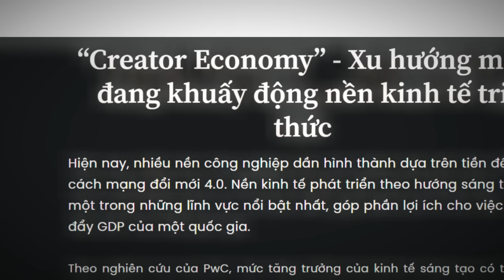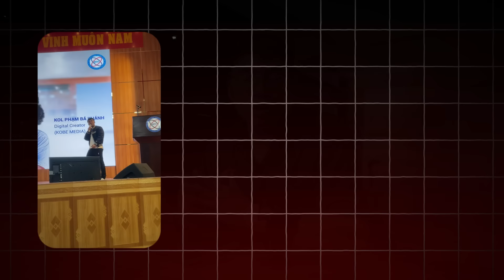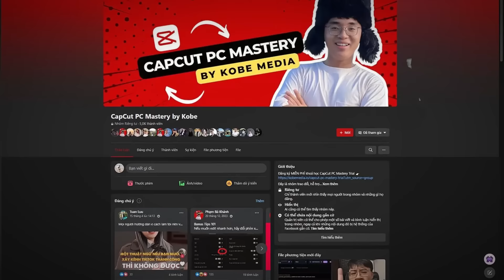Công Cụ Giúp Hàng Ngàn Người Trở Nên Giàu Có!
Bạn muốn làm sáng tạo nội dung bằng short video, nhưng không biết edit và muốn học edit để có thể tự làm video cho chính mình trong vòng 1 tháng hay thậm chí vài ngày?

Bạn nghĩ điều này là không thể?

Vậy thì hãy xem hết video này!

Video này dược edit hoàn toàn bởi 1 bạn học viên sau 1 tháng tham gia khoá học. Khi bắt đầu, bạn ấy là 1 con số 0 tròn trĩnh: không biết cắt ghép, không biết chọn nhạc, không biết chọn sound effect, không biết làm hiệu ứng...

Vì vậy nếu bạn chưa biết gì về edit và muốn đạt được kết quả tương tự thì tất cả những gì bạn cần làm bây giờ đó là:

Đăng ký tham gia ngay CapCut PC Mastery - Khóa học dành cho những content creator muốn tạo video chất lượng cao mà không cần phải là một chuyên gia dựng phim. 🎬

🔍 Khám Phá Cách:
- Chọn những góc quay phù hợp.
- Tư duy dựng kịch bản để biến video ngẫu nhiên thành một tác phẩm hấp dẫn.
- Chọn nhạc và hiệu ứng âm thanh để tăng cường cảm xúc.

💡 Tại sao chọn CapCut PC Mastery?
- Tiết kiệm thời gian với quy trình edit hiệu quả.
- Sử dụng phần mềm miễn phí mà vẫn tạo ra video chất lượng cao.

🚀 Tham gia Ngay để:
- Nâng cao kỹ năng chỉnh sửa video của bạn.
- Tạo ra những video triệu view một cách dễ dàng.
- Khám phá cách làm việc thông minh và hiệu quả hơn.

📢 Đăng ký ngay! Nhấp vào nút "đăng ký" để không bỏ lỡ cơ hội tạo ra những video ấn tượng một cách dễ dàng hơn bao giờ hết! 💪✨

Nhấp vào link này để đăng ký khoá học CapCut PC Mastery nhận ưu đãi ngay 👉🏻👉🏻👉🏻